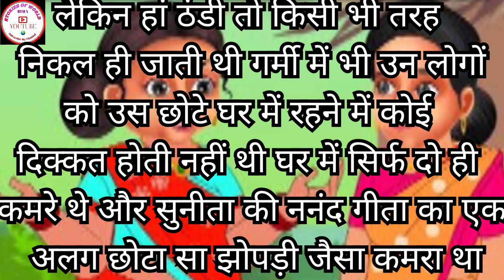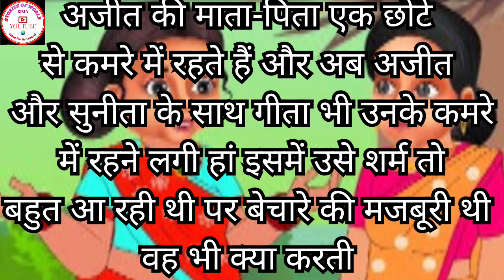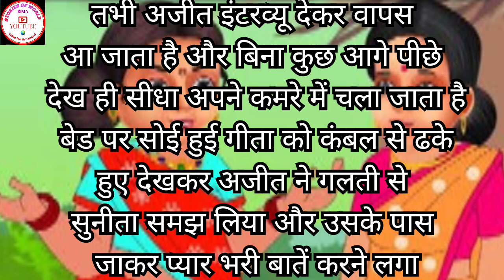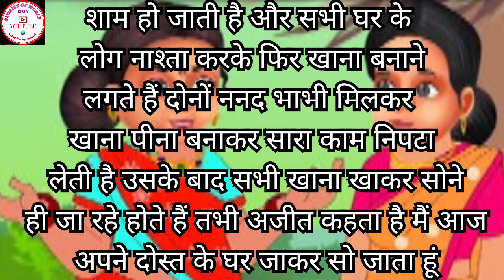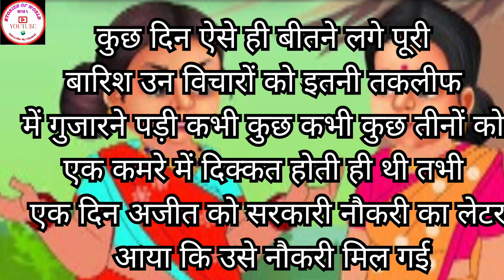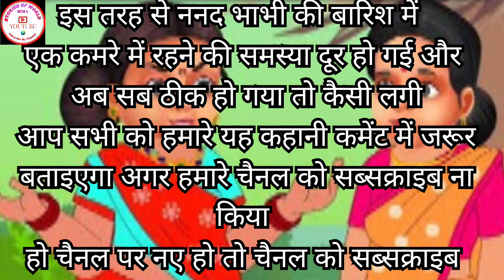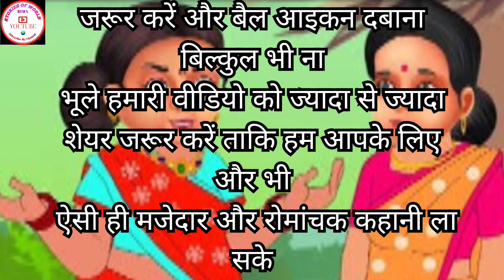बारीश में ननद भाभी का एक कमरा।Barish me nanad bhabhi ka ek kamra. Emotional story.Motivational story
देखिए किस तरह से नंद और भाभी को एक ही कमरे में बारिश के मौसम में एडजस्ट करना पड़ता है क्या हाल होता है बीच में अजीत का